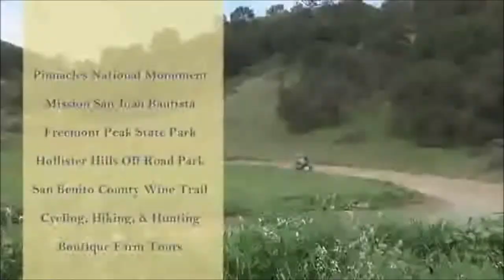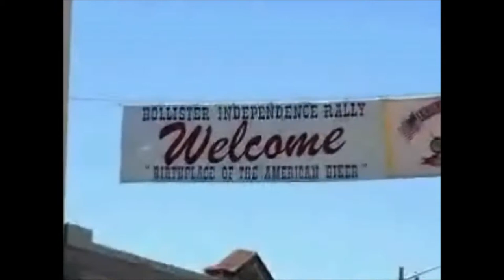Hollister (Aronson Original) - Theme Music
Hollister (Aronson Original) by Jonathan Aronson for Theme Music

Hollister by Jonathan Aronson from Song-A-Day 2010

Now our debts are settled; And no more taxes due
We're ready to invest in a new home for me and you...
But everywhere we've lived before has way too much exposure
The cost of living's way too high;
everybody's is in foreclosure.
I've lived in many places but it's time to make a call
Let's go to Hollister!

Let's find a place that has a bit of everything we like
Near enough to the city to have fun and get psyched!
But far enough away from it, so no one steals my bike...

Let's find a town that feels like home
but has no one there we know
Let's find a home that's affordable;
functional, not for show
Lets leave the marine layer behind;
where it's warm like Sacramento
Lets go to Hollister!

Let's find a place with Pinnacles
and reservoirs to play in
Not quite as far as San Jose
where there's no room left to stay in
Let's find a town with values...
...but not quite always praying
Hollister!!

I'm thinking of moving to Hollister;
where the rolling hills are green
Home of the American biker, it's really quite a scene
It has a calm hometown feel, A community serene
Hardly any siren sounds
Earthquake capital of the world!
Hollister!

If your gonna to live in California;
why live where everyone goes
It's better to visit the sights,
and live where you wont foreclose
I lived in many places, and I think I liked them all
I'm ready now to pick again, It's time to make a call

It has a calm hometown feel, community serene
Graffiti's hard to find around, Hardly any siren sounds

Rights:

Attribution: This video was developed using public pictures and video clips from Google and YouTube.  This composed video and song are my creations.

YouTube clip of the Wild One (1953) - Johnny Strabler (Marlon Brando, in one of his early iconic film roles) engages in some fisticuffs with rival biker gang leader Chino (Lee Marvin, who is the true wild one of the picture!)

what you hear - phonorecord (P) - 2010 - Jonathan D Aronson

Notes: recorded and composed in February
2010 in my Seaside CA studio overlooking the beautiful
Monterey Peninsula and if you look real hard out the
corner of the window you can see the Monterey bay.